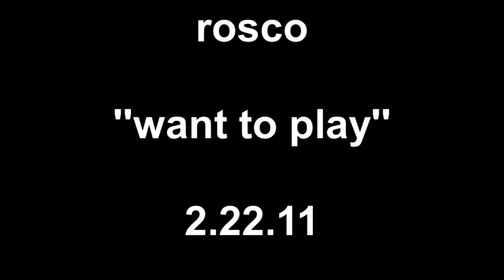rosco 2.22.11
he just want to play.